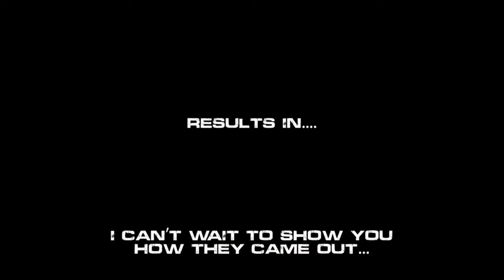Big Bear Golf Course. FULL Experience. Every Hole. Incredible Views. Come Play With Us. 6/12/2024